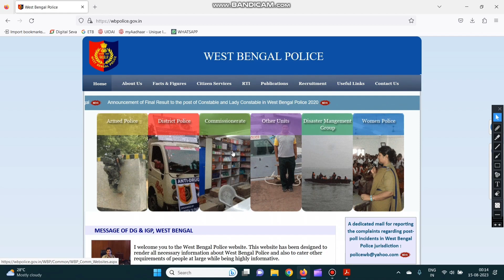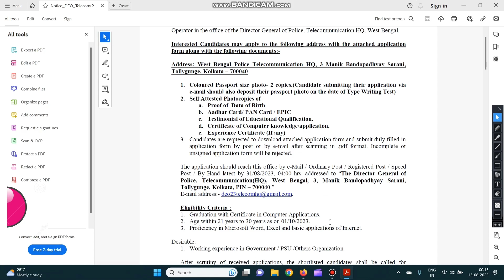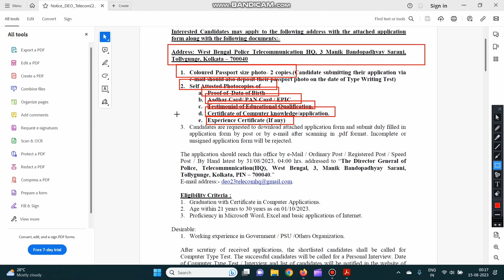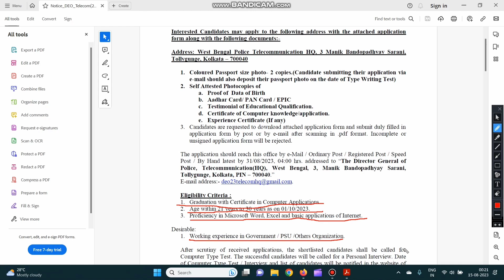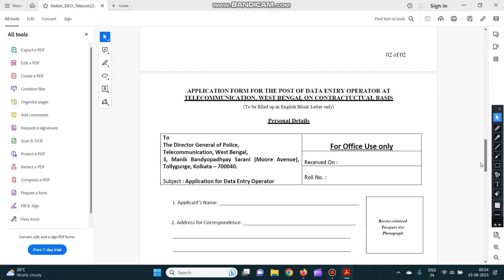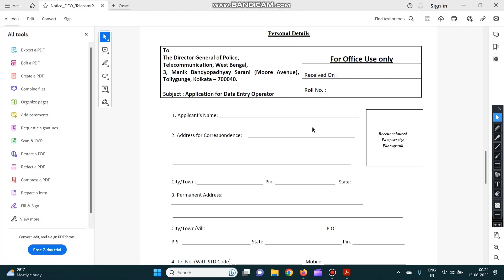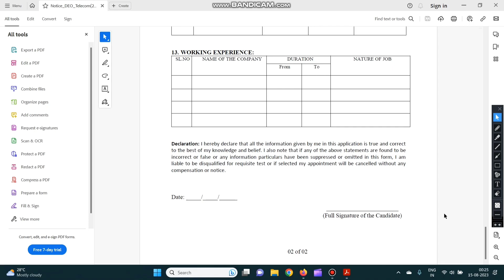WBP DEO Recruitment 2023 || WBP New Vacancy 2023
WBP New Vacancy 2023 || WBP DEO Recruitment 2023 ||

WBP DEO Recruitment 2023 এর ফর্ম ফিলাপ-এর জন্য সমস্ত তথ্য দেওয়া আছে, সেই সম্পর্কে বিস্তারিত ভাবে আলোচনা করলাম। তাই স্কিপ না করে VDO টি সম্পূর্ণ দেখুন।।

Your Search👇👇👇⤵️

wbp deo recruitment 2023
wbp new vacancy 2022
wbp upcoming recruitment 2023

wbp deo
wbp data entry operator
wbp 2023 vacancy
wbp update
wbp Engagement of Contractual Data Entry Operator